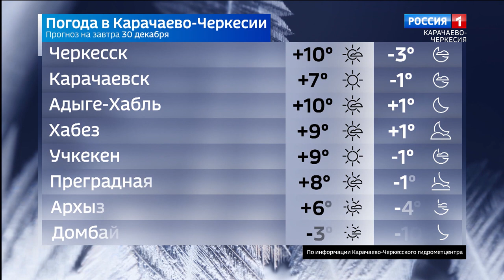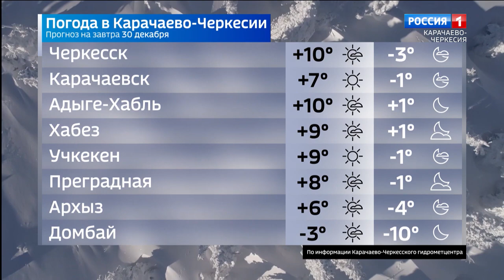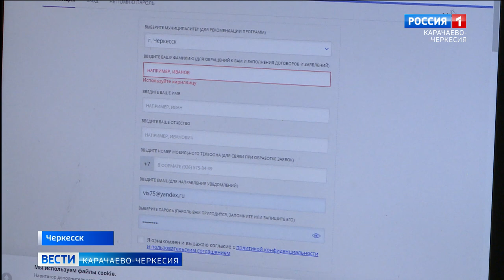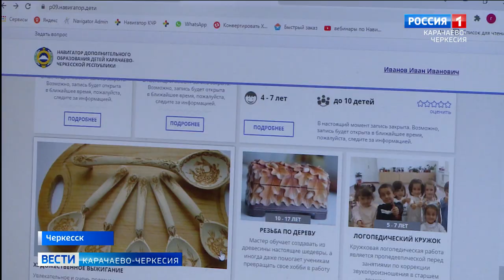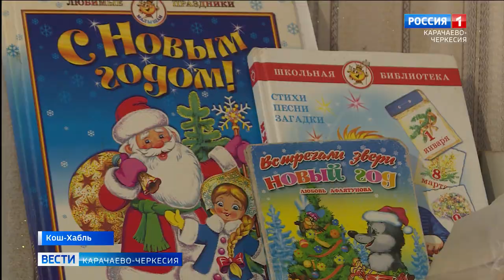Вести Карачаево-Черкесия 29.12.2021